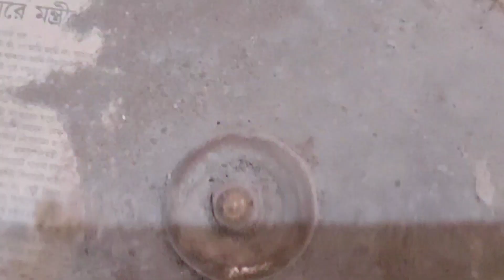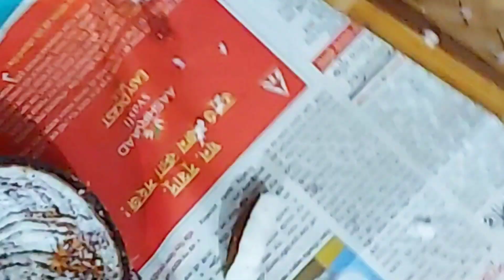Janmashtami Puja 2023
Janmashtami Puja kaise karein | Janmashtami Puja | Gopal Puja | গোপাল পুজো | गोपाल जि कि पूजा |